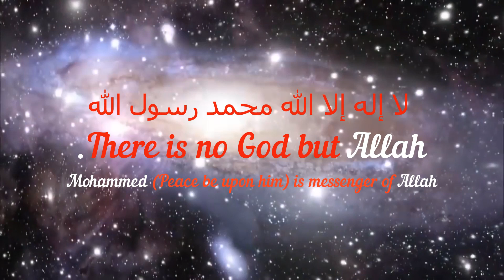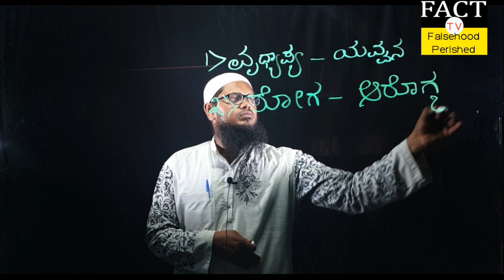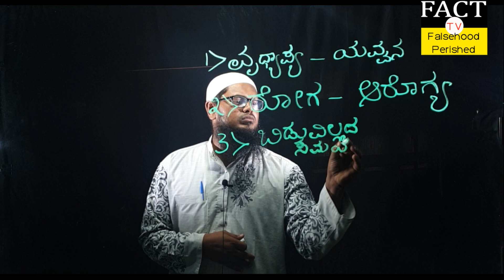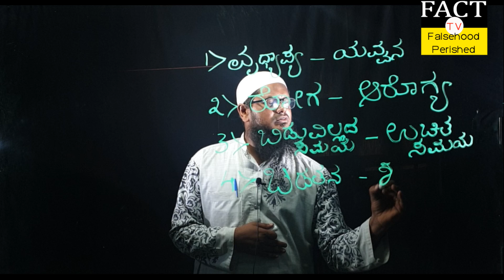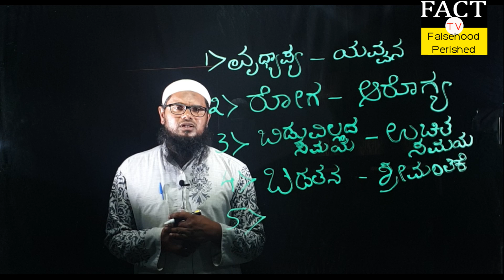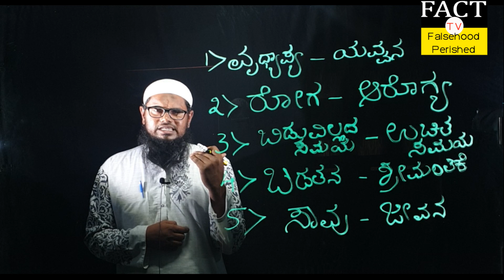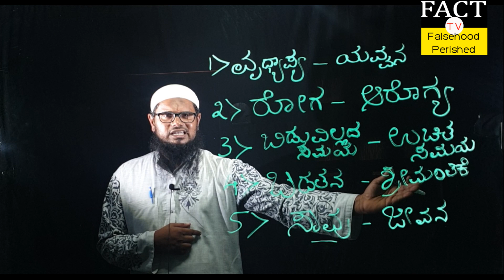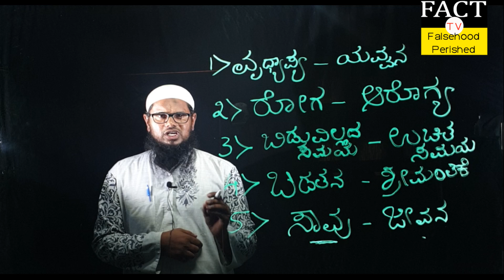ಐದು ವಸ್ತುಗಳಿಗಿಂತ ಮುಂಚೆ ಐದು ವಸ್ತುಗಳನ್ನು ನಿನ್ನ ಅದೃಷ್ಟವೆಂದು ತಿಳಿ. |ಮುಹಮ್ಮದ್ ಮಿಯಾ